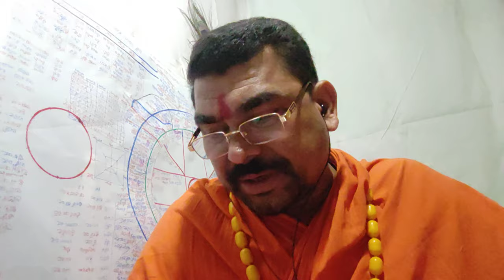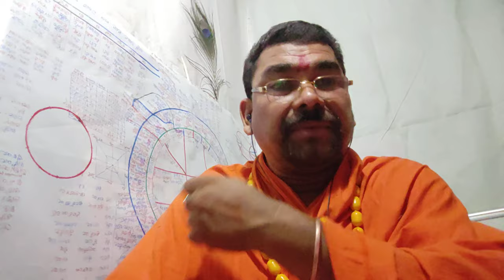Relationship problems 💔😭पति पत्नी समस्या divosh घर छोड़ के भगाना मकर कुंभ मीन मेष शनि साढ़ेसाती के